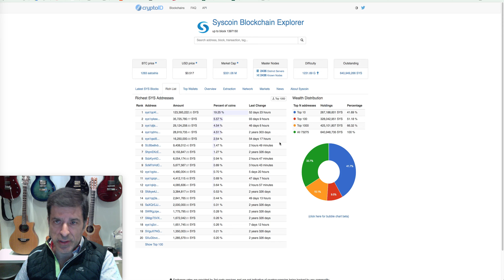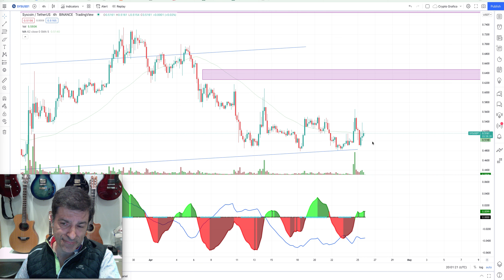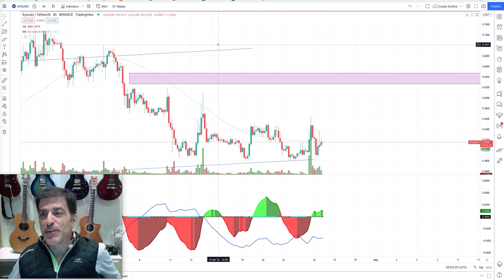SYS. Syscoin, la crypto del 2022 en pánico. 25/04/22